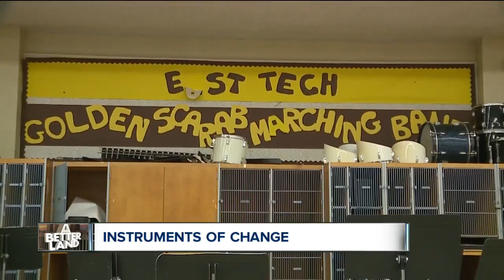Making Cleveland 'A Better Land' through music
Cleveland City Councilman Kevin Conwell oversees Ward 9. Conwell is also an accomplished musician. He said he is using his experience to put together an instrument donation drive.